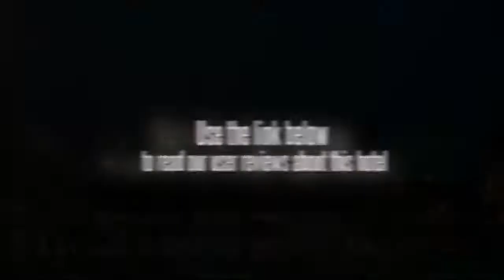Hebei Tai Hang Guo Hotel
The Hebei Tai Hang Guo Hotel (Heibei Tai Hang Guo Bingguan) is located in the city center, only half a kilometer away from the business area of Zhongshan Road. It is about one kilometer from the railway station and about half an hour's drive from the airport.

All rooms and suites are equipped with airconditioning, TVs, telephones and refrigerators.

Various restaurants serve selections of Cantonese, Sichuan and Huaiyang cuisines as well as Western food.

Within the building is a fully equipped business center, variously sized meeting rooms and a multifunctional hall equipped with simultaneous interpretation and audiovisual systems.

For recreation, there is an indoor swimming pool, a gymnasium, a sauna and a beauty salon.